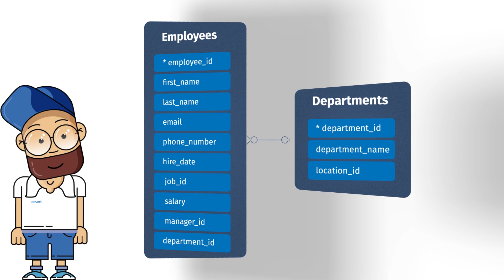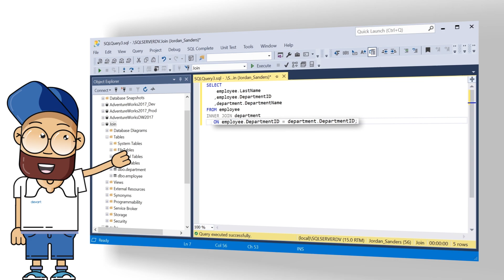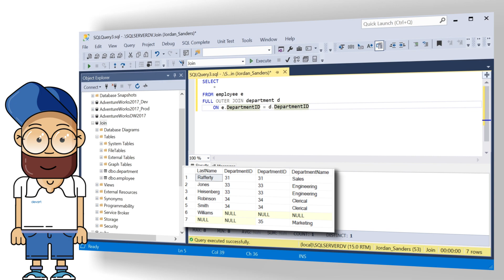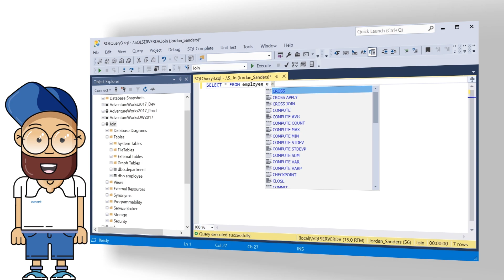SQL Joins: How to Use JOINs in the SELECT Statements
SQL Joins let you to fetch and combine data from more than one table.
In this demo, we are going to:

✅ Illustrate on the examples how to use JOINs in the SELECT statements
✅ Have a look at different MS SQL JOIN statements types
✅ See how dbForge SQL Complete helps in JOINS statements creation by prompting ready-made phrases and join conditions

Timestamps:
00:00 Introduction
00:17 How to use JOINs in the SELECT statements
00:35 Inner Join
01:16 Left Outer Join
01:40 Right Outer Join
02:10 Full Outer Join
02:49 Cross Join (Cartesian Join)

➡️ You can find more useful information about SQL Join statement